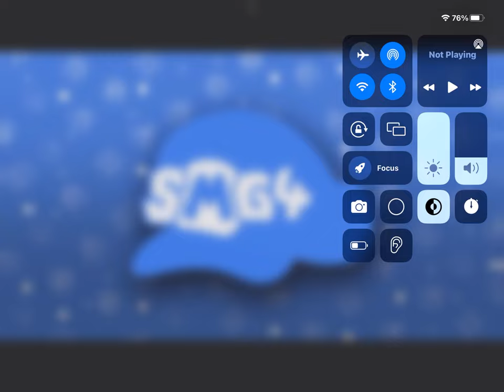I react to Smg4